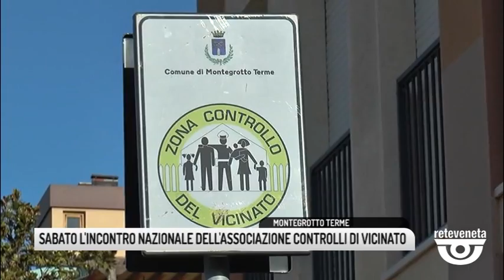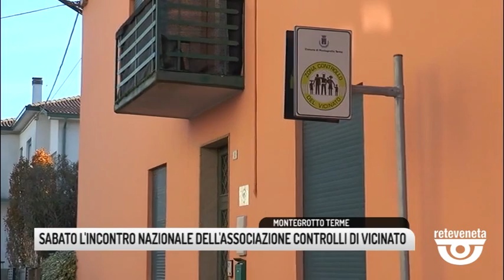TG PADOVA (20/03/2019) - SABATO L'INCONTRO NAZIONALE DELL'ASSOCIAZIONE CONTROLLO DI VICINATO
TG PADOVA (mercoledì 20 marzo 2019) - Partiti in quattro comuni nel 2017, diventati tredici ad oggi, destinati a diventare 20. Si diffonde a macchia d'olio l'associazione Controllo di Vicinato che in Veneto conta sugli occhi di quasi diecimila famiglie, settecento nella sola Montegrotto che sabato ospiterà il congresso nazionale dei referenti. Un controllo statico, organizzato attraverso chat di cittadini, con il coordinatore comunale a fare da ponte diretto con le forze dell'ordine. E a Montegrotto c'è una particolarità: 700 famiglie e 79 tra negozi, bar e non solo spiega Giorgio Tripodi, referente comunale e anche provinciale.Anche i turisti riconoscono questo simbolo giallo e blu noto in tutta Europa ed entrano per richieste di aiuto o anche solo per un consiglio. Aumentato il senso di sicurezza dei cittadini, che hanno creato una rete di protezione dal basso, riallacciando anche i cari e buoni vecchi rapporti di vicinato. E dal congresso di sabato partirà un'idea